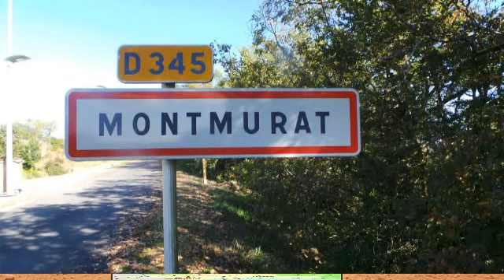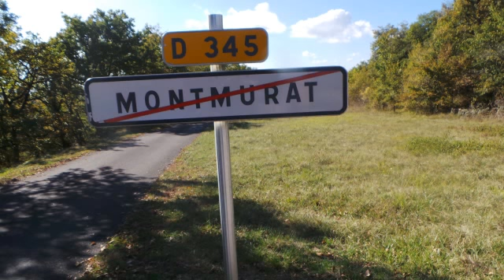Montmurat (Cantal)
Montmurat, joli petit village du Cantal, par une belle après-midi d'octobre, presque estivale
Diaporama : Martine SEMETEYS (15accordeon)